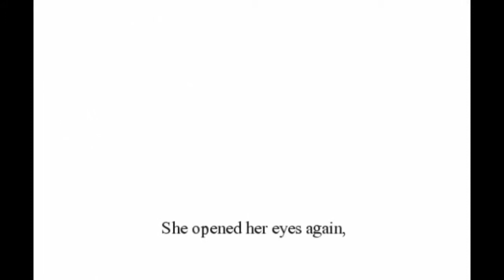Hikari Ni Mukatte Ga - D.N.Angel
I LOVE SatoRisa. I just do. They are the absolute best couple out there. So it was only a matter of time before I wrote a poem about them, and I wrote it while playing this song. So again, only a matter of time before this mmv was born. It was rough to portray, since my idea would be set after where the manga is presently, but I think I managed. Even though all mention of wings was supposed to be in regard to Risa, as poetic imagery.

Song: Echo
Artist: Helen Jane Long
Manga: D.N.Angel
Program Used: Sony Vegas 9, Photoshop Elements 7
VIdeo Maker: Ema

Hikari Ni Mukatte Ga ((Moth Towards the Light))

The world turned 'round
Spinning on its axis
Turning over every thing
And pulling back the icy cover

Heart beats intermingle
Echoing, echoing a common strain
Shivering wings unfold

The moth toward the light
For better or for worse
She is captured in the blue
And wonders if perhaps
Her home lies ahead

The music lifts her from the ground
Soaring towards the speckled stars
So far from her reach a moment ago
Now the blue sky envelopes her
Like a rain shower of wonderment.

And things stood right
But mid air she dropped
To the ground where they sky had been

Holding close the white feather,
Her only memory,
She folds her shivering wings

The night looms onward,
The sky is black,
And she wonders why
She wants to be saved
From the dark that was her home

She cried for a shimmering
Of light.

Like a call from the distance
She felt the ground disappearing
From beneath her tiny feet
And again her wings unfurled
Hopeful and determined,
And she looked for the blue light.

A lingering glance from the heavenward
Ice and light interwove to form
A burning touch
Searing into her memory
A single white feather
And she dropped to the ground
A smile frozen upon her lips.

And the world turned 'round,
And she did not look again
Upon the darkness,
Nor move her broken wings.

Like the stroking caress of a brush,
With paint to guild her hopes and dreams
She opened her eyes again,
And her frozen smile spread
To a living warmth

He took her hand, lifting her up,
And she spread her new-found wings,
A butterfly in the blue sky,
Laughter in the Light.